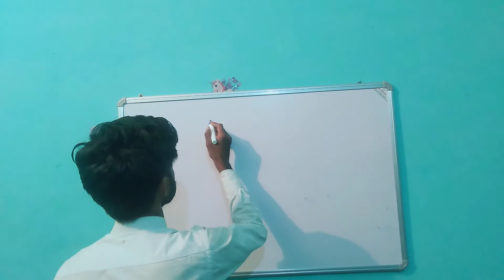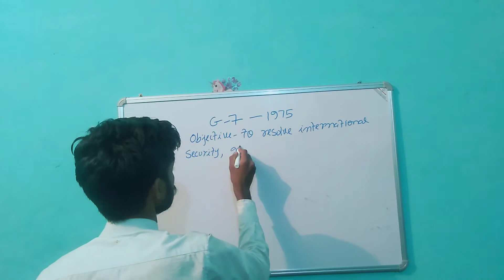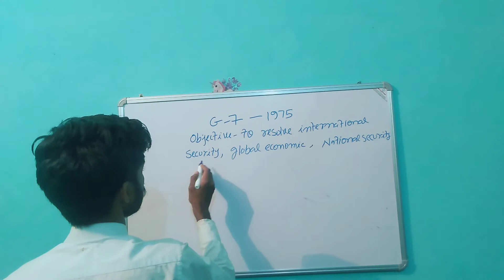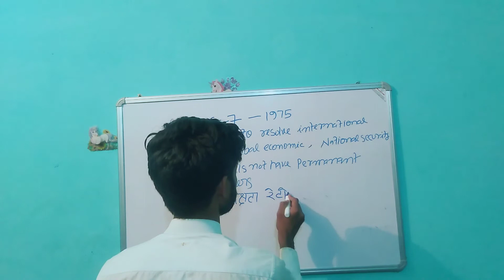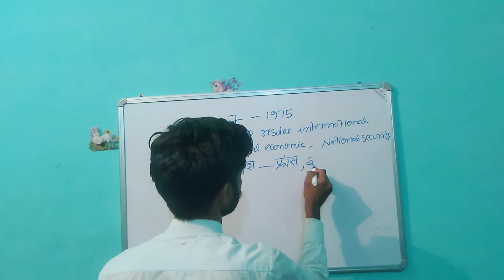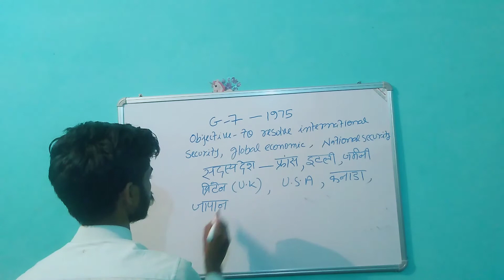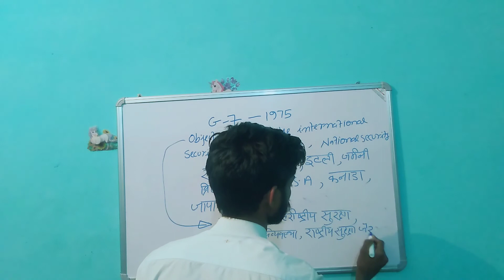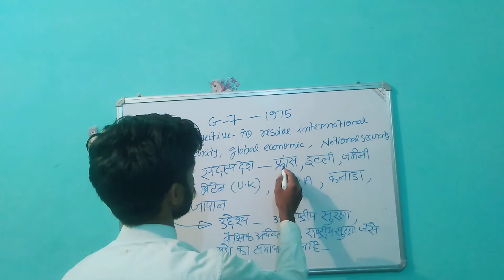G-7 member country name and its objective fully detailed to discuss by Er Rajneesh sir